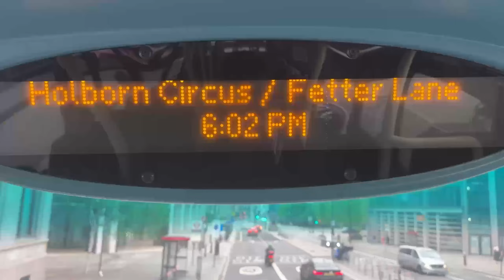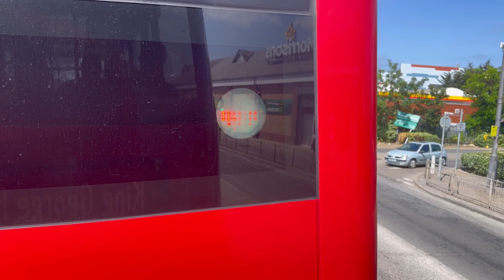FULL ROUTE VISUAL - Route 173 | Beckton - King George Hospital | Stagecoach London (84125 - LF70YVA)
Another visual on another route with the 173 stretching from Beckton to King George Hospital. Did get sort of boring after the Dagenham area but in general this route is a good one. First time going on a Enviro400EV of which aren't interesting buses but never expected anything good from them anyway.

173 to King George Hospital
Bus type: Alexander Dennis Enviro400EV Electric
Fleetcode: 84125
Operator: Stagecoach London
Journey time: 1 hour

©Complicated205